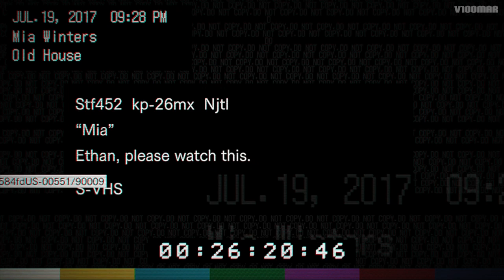Resident Evil 7 #4 "Buscando una salida" | Let´s play en español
Un misterioso mensaje conduce a Ethan Winters a una siniestra mansión en una plantación de los campos de Lousiana. Con el peligro acechándo en las sombras de cada pasillo y la desquiciada familia Barker decidida a matarle cueste lo que cueste, deberá encajar todas las piezas de este rompecabezas y descubrir la horripilante verdad que esconde en su lucha por sobrevivir.